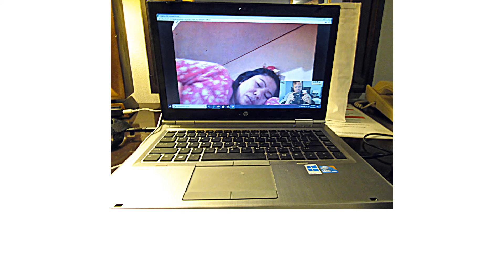Under The Mistletoe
Christmas vacation with my fiance, Céline.